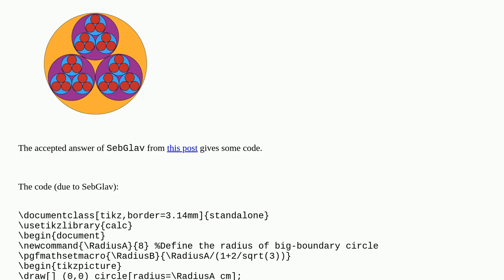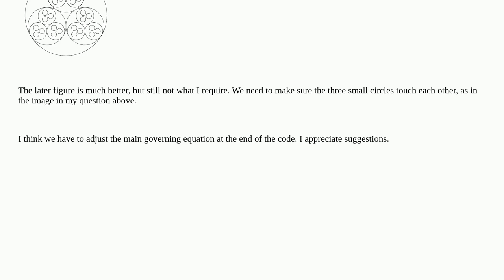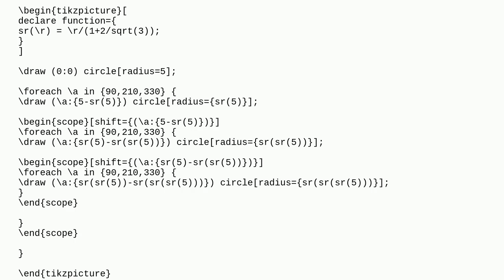Tex: How to divide a circle into three equal circles using PGF/TikZ?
How to divide a circle into three equal circles using PGF/TikZ?

A special thanks goes out to the community

  tikz-pgf plot